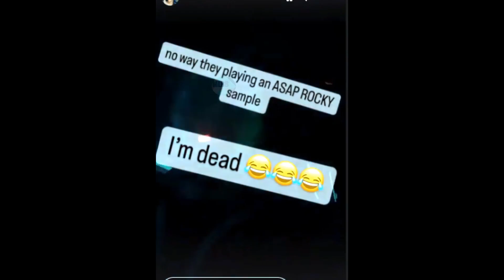BTK Viktor partying with RRQ Xinnn & ONIC Butss in Indonesia